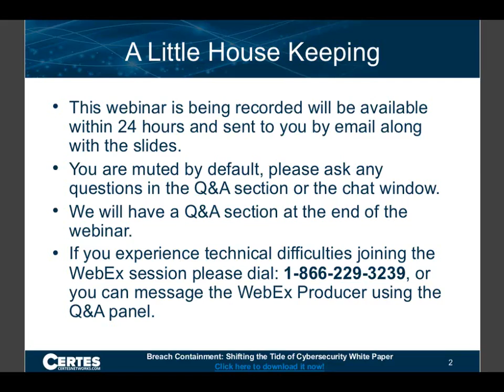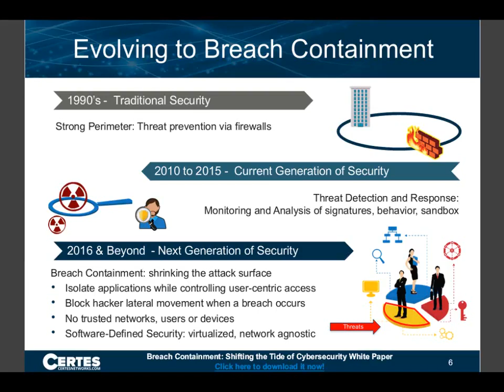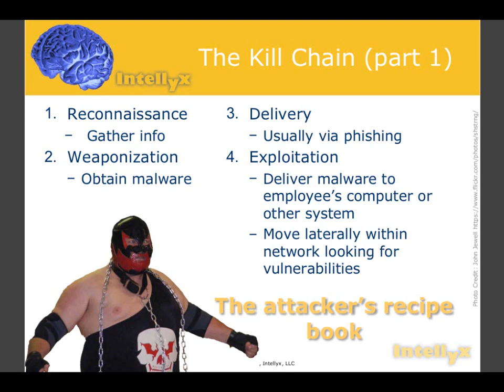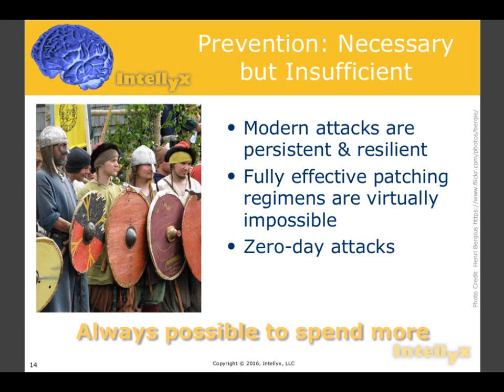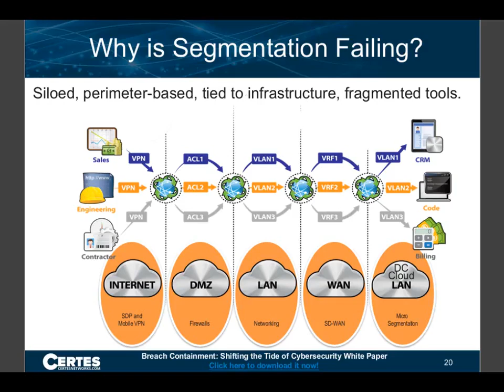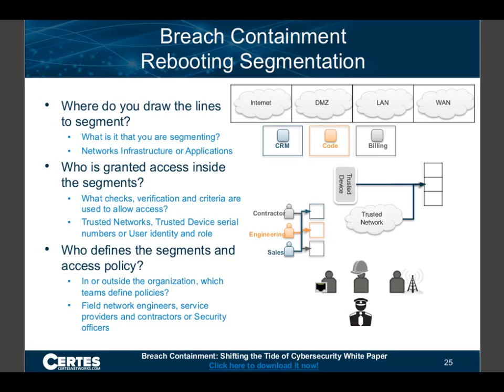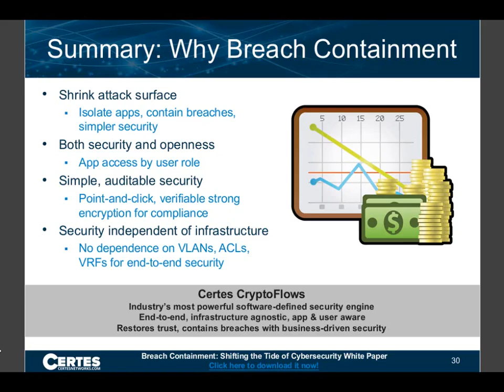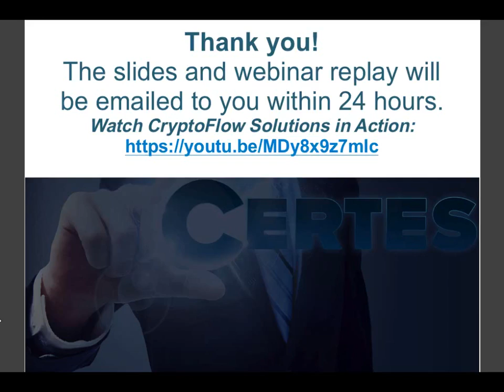Breach Containment Shifting the Tide of Cybersecurity Webinar with Intellyx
Security is increasingly difficult, hacking is easier and easier – we need to change the equation: it’s commonly said that security managers need to get it right every time, but hackers need get it right only once to compromise an enterprise.

The following topics will be covered:

    Why it’s so easy to hack a large enterprise
    The Exploding Attack Surface
    The kill chain – the hacker’s recipe book
    Breach containment: more important than prevention